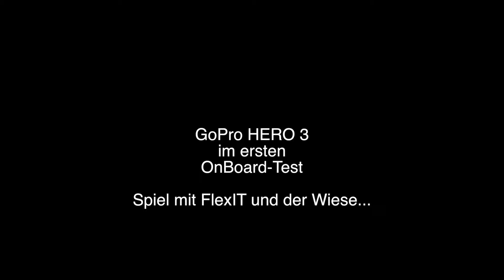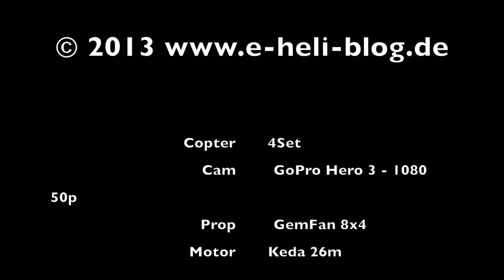4Set & FlexIT spielen V2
Air2Air Aufnahmen vom Quadrocopter aus. 4Set spielt mit RC gesteuertem Felix Wurfgleiter. Test einer GoPro HERO 3 auf kleinem Spider Quadro-Rahmen.